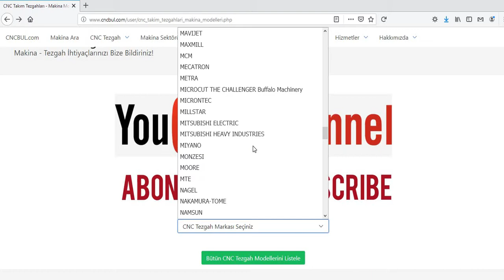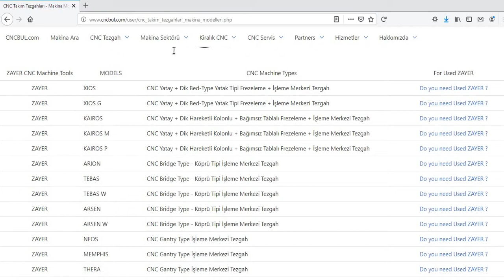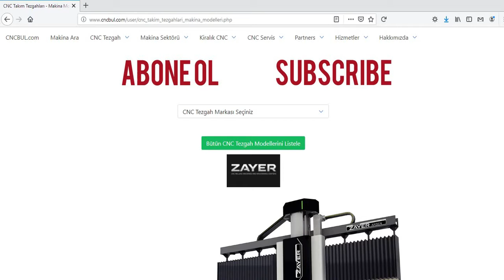ZAYER MACHINE MODELS (CNC Machine Tools)